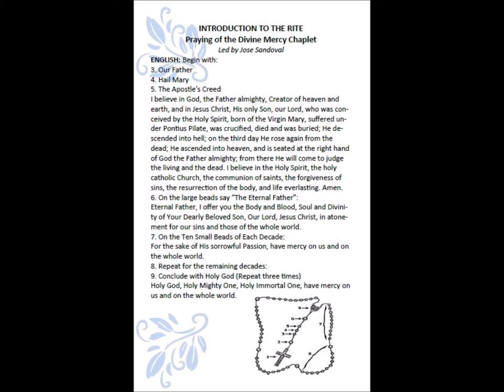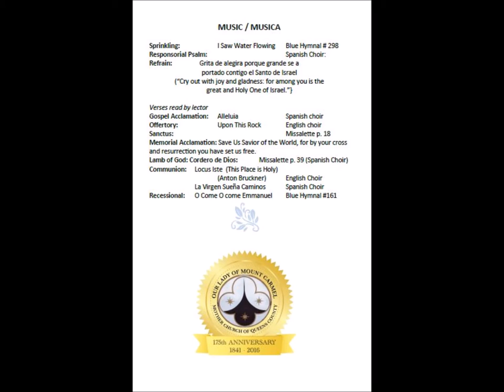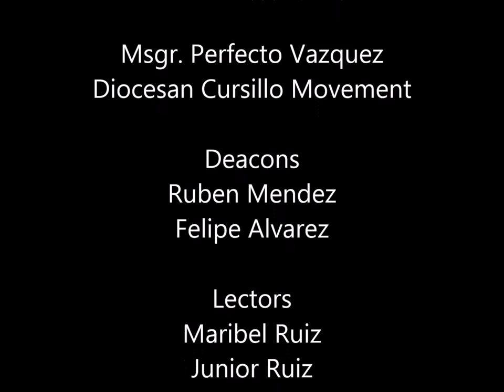OLMC-Opening of Holy Door-Dec. 13, 2015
On Dec. 13, 2015, Our Lady of Mount Carmel was honored to have Bishop Octavio Cisneros be the Main Celebrant for the Opening of the Jubilee Holy Year of Mercy as we are one of six churches in the Diocese of Brooklyn to be designated as having a Holy Door. Here are pictures from our celebration which included Pastor, Msgr. Sean Ogle and the parish priests.